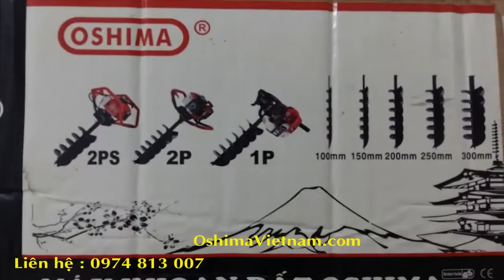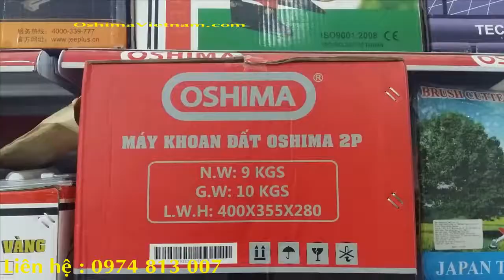Máy khoan đất Oshima 2P - OshimaVietnam.com - 0974 813 007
Máy khoan đất trồng cây oshima 2P, 2PS

CÔNG TY CỔ PHẦN CÔNG NGHỆ SAVIMAX

10C11 Ngõ 261 Trần Quốc Hoàn, Cầu Giấy, Hà Nội

539/47C Lũy Bán Bích, Phường Phú Thạnh, Quận Tân Phú , TP HCM

Phòng Kinh doanh :

Ms Bé:          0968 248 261

Ms Ánh :       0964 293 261

Ms Thủy :      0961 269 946

Ms Ngân :     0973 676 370

Mr Thưởng :  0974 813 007